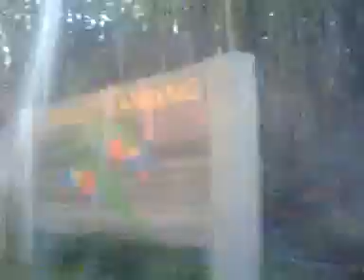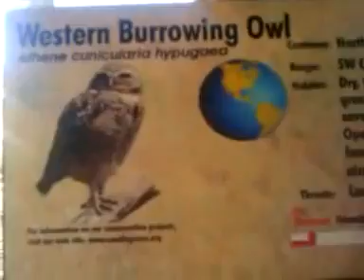SP, NOAH's ARK, SP 1 3 cmb PLUS ARRIVAL